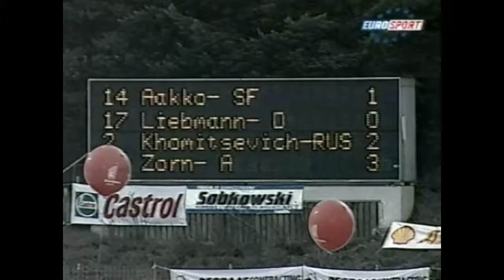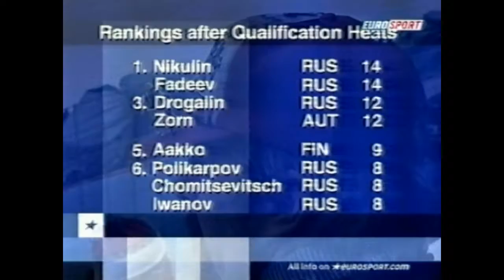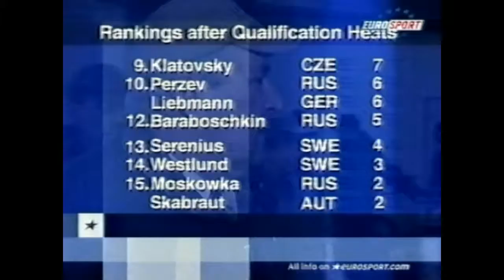Ice Speedwa Grand Prix 2001 Eurosport